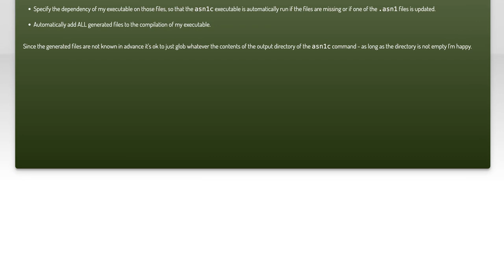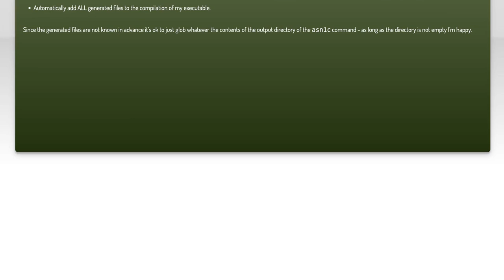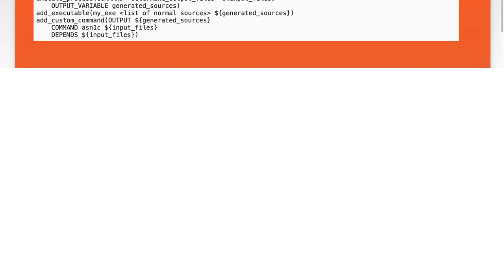How to Use CMake Globbing for Generated Files: Tips and Solutions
In this video, we dive into the world of CMake and explore the powerful technique of globbing for managing generated files. Whether you're a seasoned developer or just starting with CMake, understanding how to effectively use globbing can streamline your build process and enhance project organization. Join us as we share essential tips and practical solutions to help you leverage this feature to its fullest potential.

Today's Topic: How to Use CMake Globbing for Generated Files: Tips and Solutions

Related to